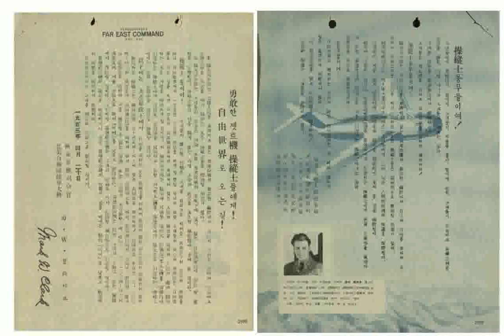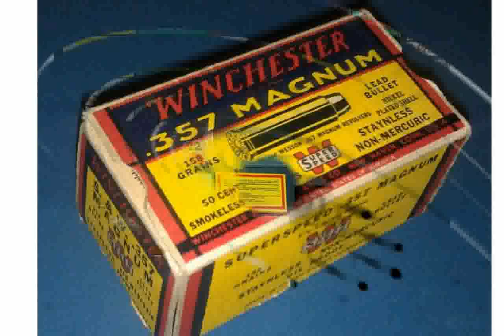BUL M-5 V-Jet 9 x 23mm Winchester Pistol - New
bul m5 ultra x
bul m5 magazine
bul m5 commander
bul m5 9mm
bul m5 magazines for sale
bul m5
bul m-5
bullmastiff
bul movies